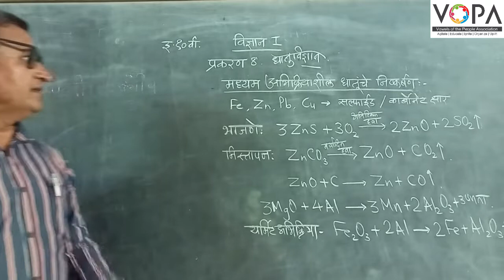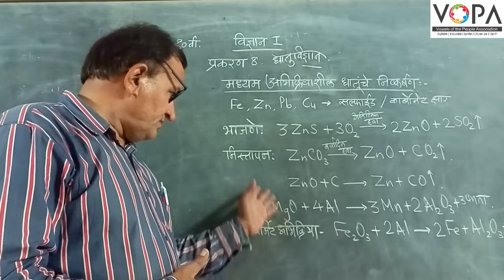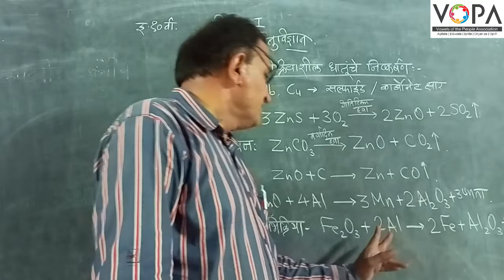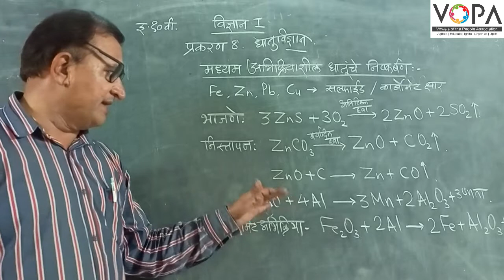१० वी | विज्ञान १ | पाठ क्र. ८ | धातुविज्ञान | V7 | VSchool